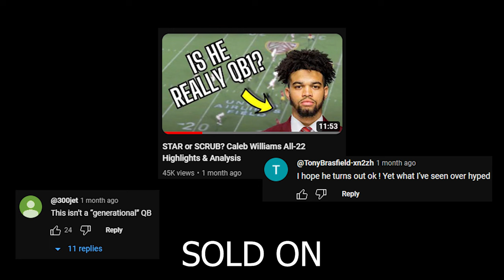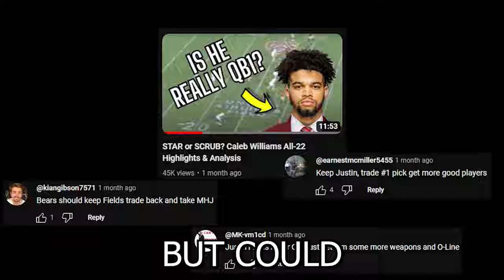STAR or SCRUB? Drake Maye All-22 Highlights & Analysis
Let me know which player you want to see in the next video!

We make these videos with the intention of educating others in a motivational/inspirational form. Our understanding is that it is in correlation to Fair Right Use, however given that it is open to interpretation, if any owners of the content clips would like us to remove the video, we have no problem with that and will do so as fast as possible.